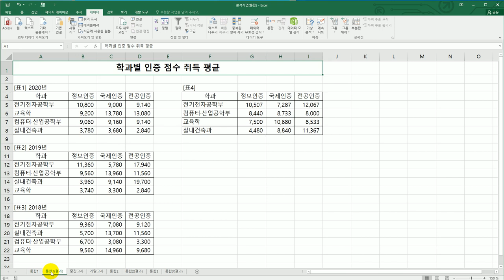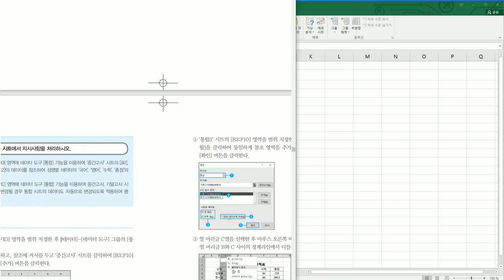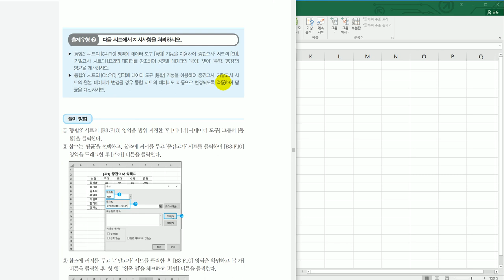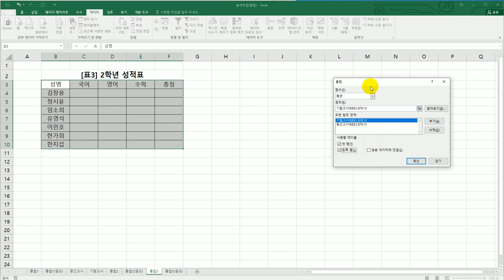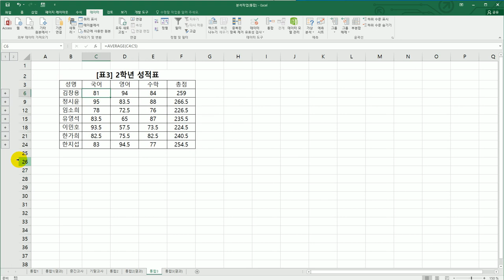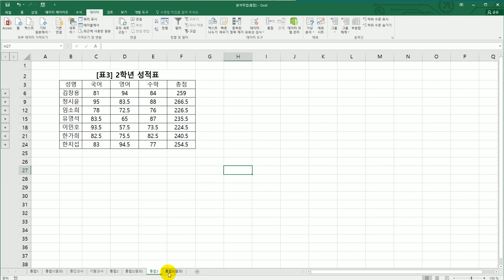[컴활1급실기] 통합